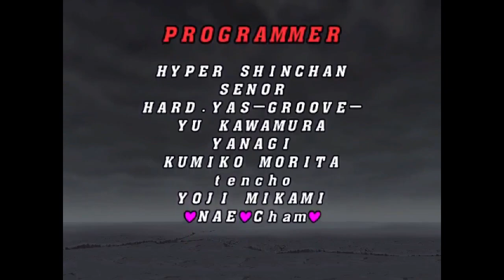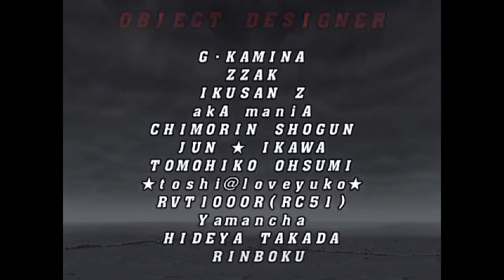Guile - Capcom Vs Snk 2 - Naomi 1CC Akuma Battle.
Just a quick 1cc with Guile - C Groove
Sound is quite loud so you might need to turn the volume down